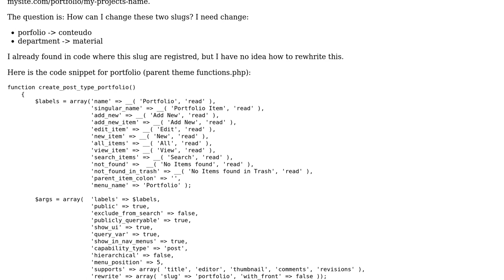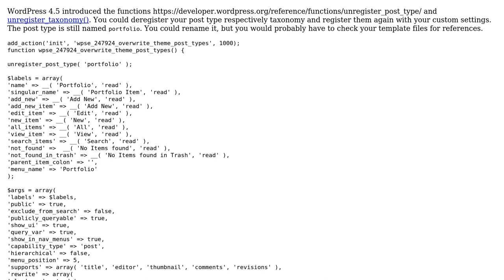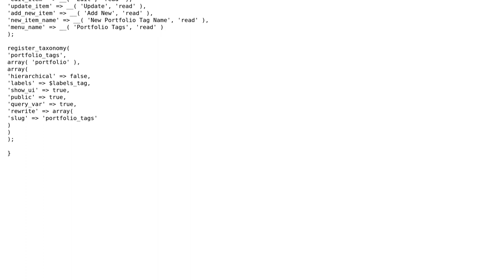Wordpress: Changing CPT slug and taxonomy already registered in parent theme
With thanks & praise to God, and with thanks to the many people who have made this project possible! | Content (except music & images) licensed under CC BY-SA | Music | Images & others | With thanks to user luke user Gustavo Sartori and the Stack Exchange Network Trademarks are property of their respective owners. You are responsible for your own actions.